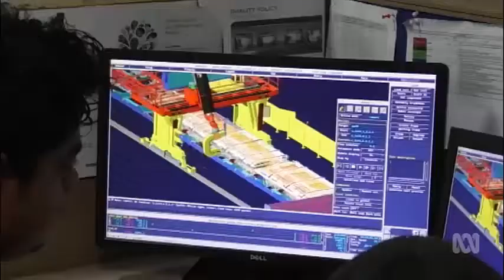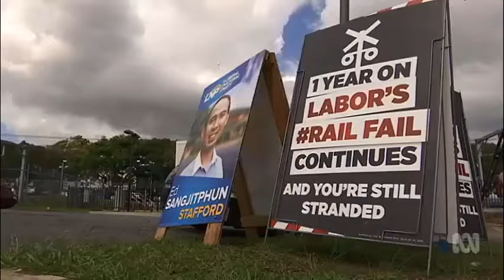The LNP celebrates the anniversary of the mass QR train cancellations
20/10/2017 Tim Nicholls blames Labor for the trouble plagued Newman Govt ordered NGR trains. The NGR derailment at Ipswich was triggered by the shunter coming off the tracks.